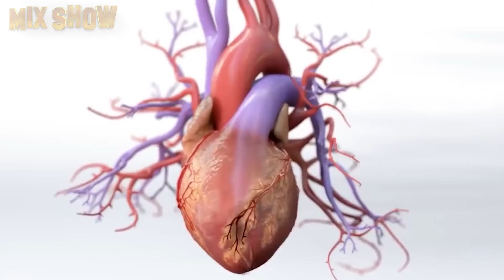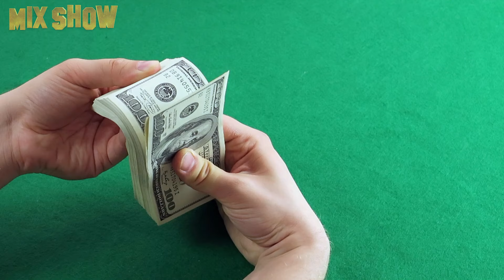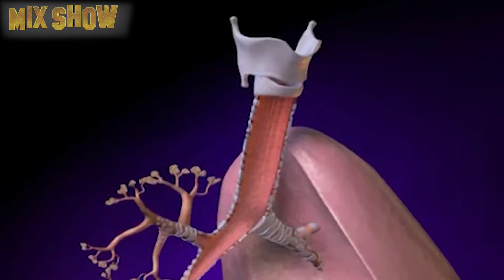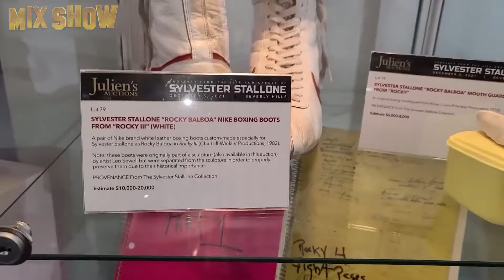Sylvester Stallone | Cómo vive Rambo y cómo gasta sus millones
Sylvester Stallone es un actor, guionista y director estadounidense que pasó de la pobreza a una fortuna multimillonaria. En este video, aprenderá cómo logró tal éxito y dónde se encuentra ahora.

¡Asegúrate de activar la campanita para no perderte ninguno de nuestros videos!